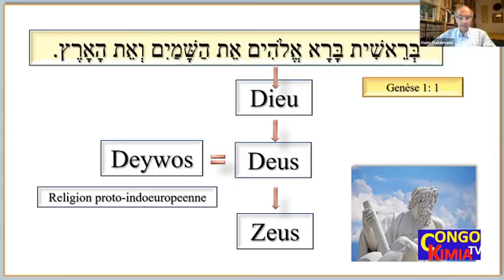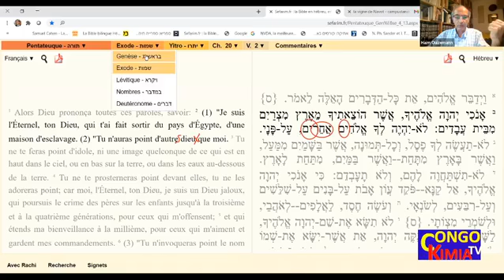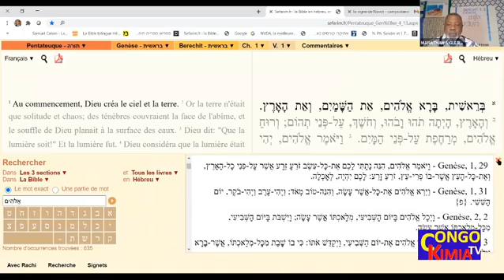PASTEUR MANATHAN ET LE PROFESSEUR HAIM OUIZEMANN D'ISRAEL